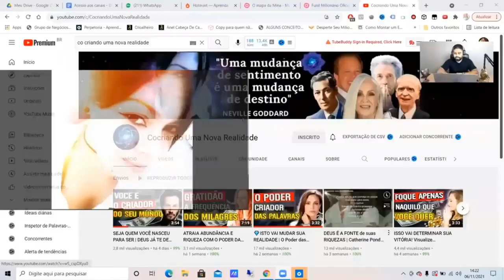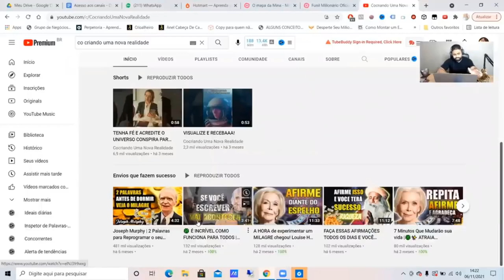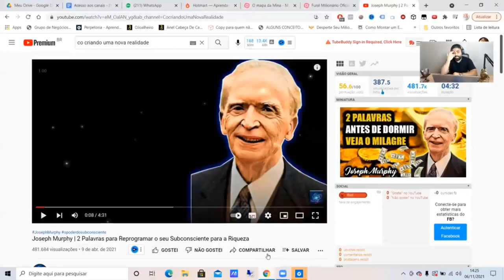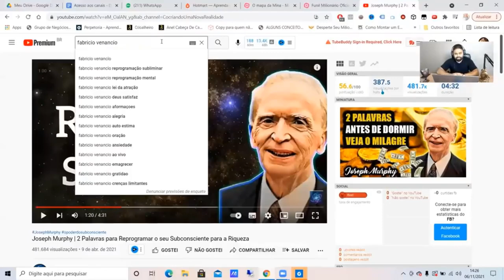[Em apenas 30 dias] Como ela fez mais de R$15 000,00 em um mês no Youtube